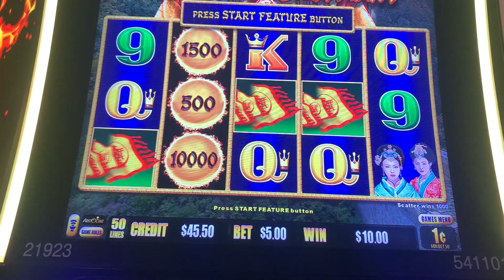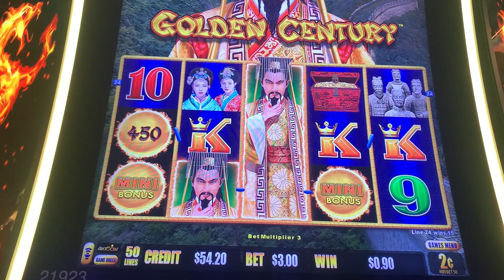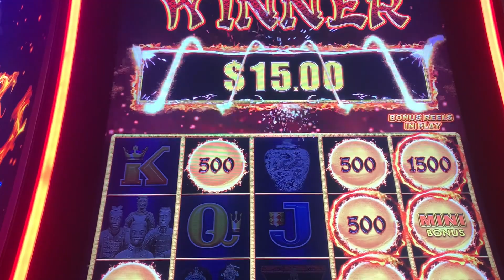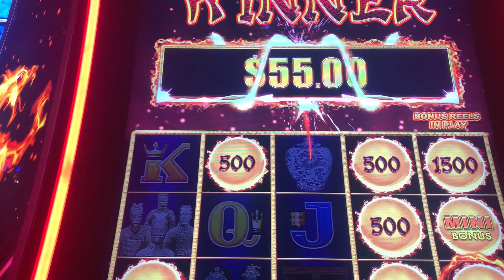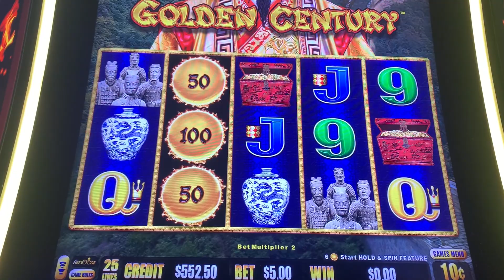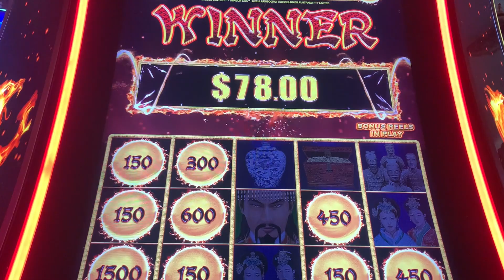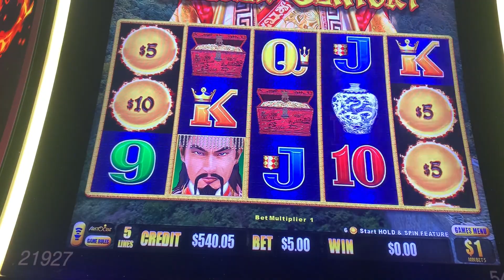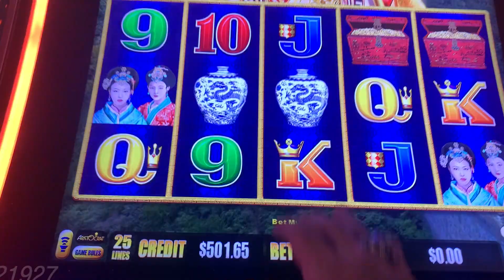BIG WIN ON GOLDEN CENTURY #2023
WHAT AN AWESOME BONUS

Mailing Address
RhinoMan Slots
39211 Chalfont Ln